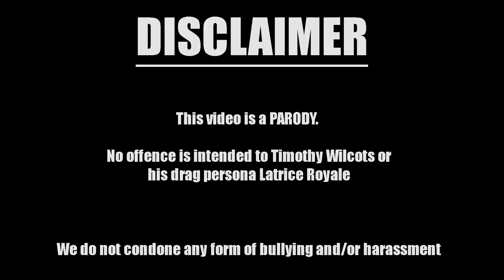Latrice Royale (S4) Schools Latrice Royale (AS4)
Unimpressed by her future self, Latrice travels in time to throw a little bit of shade and show her how to play the game.

Channel news and updates on Twitter @TopRPDRvideos

This video was made in compliance with 17 U.S.C. § 107